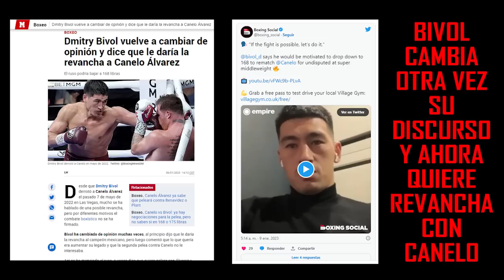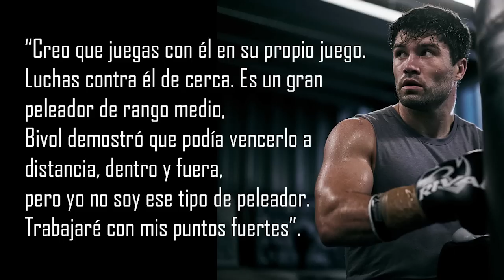Es oficial, Canelo y Bivol iniciaron negociaciones y el ruso cambió otra vez su narrativa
Ya nada está oculto en Canelo vs Bivol 2. Todos los actores asumieron de manera oficial las negociaciones para la revancha en septiembre. El peso es (168 o 175) parece ser la única duda o quizás es parte del juego de misterios promocionales. Pero, cuidado, como lo analizamos en este video es posible que eso tenga alguna trampa inesperada para que efectivamente el combate sea en la división supermediana. Por otra parte, no se habla mucho sobre la pelea de mayo, pero no hace falta. El rival será John Ryder y hasta asegura que vencerá a Canelo Alvarez con un plan inédito y sorprendente.